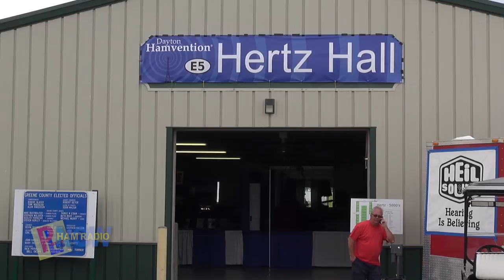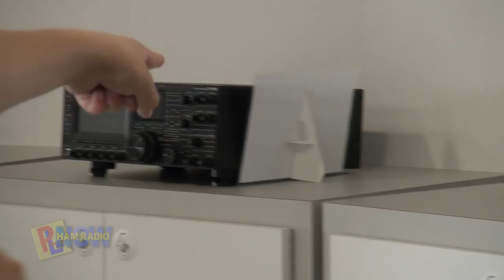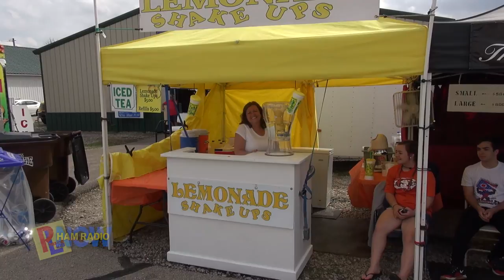HRN 321: Dayton Setup Day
Thursday is the day most vendors arrive and set up at the Dayton Hamvention®. And because it was in a whole new place, we showed up early, got the booth we'll share with the Phasing Line Podcast ready, and then PL's Chicken with Fries and HRN's KN4AQ headed out to take a look around.